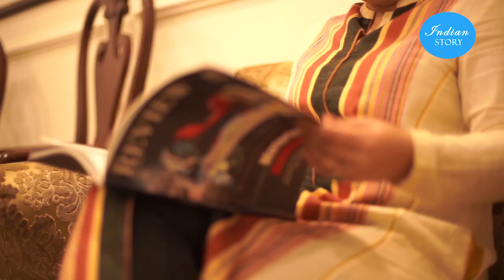INDIAN STORY MADHAVI ADVANI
WATCH INDIAN STORY WITH MADHAVI ADVANI, LUXURY CONSULTANT